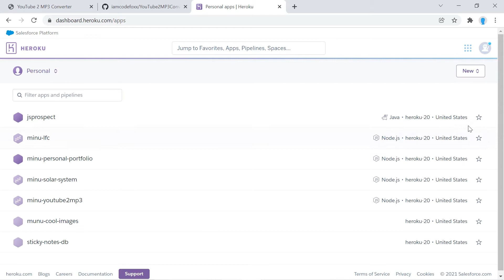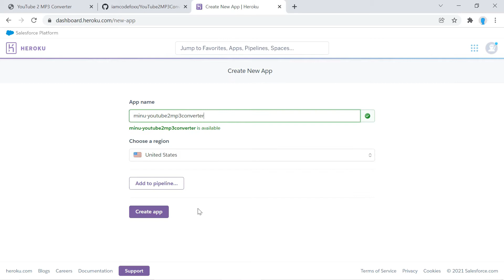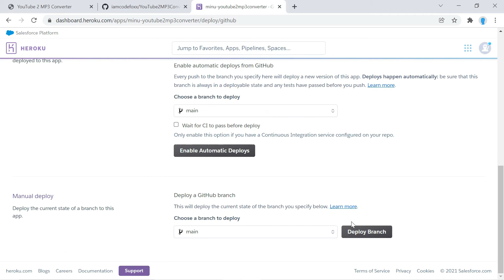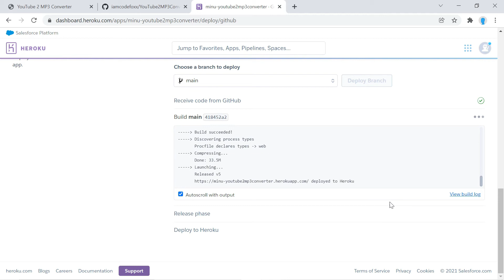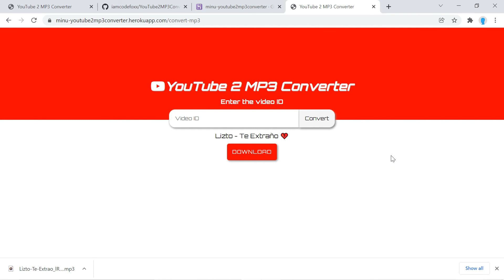Node.js - YouTube 2 MP3 Converter Full Stack App for Beginners - Part 6/6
In this series, you'll learn how to create a full stack application with node.js that converts a YouTube video to MP3. In this video, we deploy our application on Heroku.

Application to do list:
Lesson 1 - Install NPM packages and setup folder structure
Lesson 2 - Backend ( server )
Lesson 3 - Frontend
Lesson 4 - Get API key from the YouTube MP3 API
Lesson 5 - Send the project to GitHub with Git
Lesson 6 - Deploy the application on Heroku